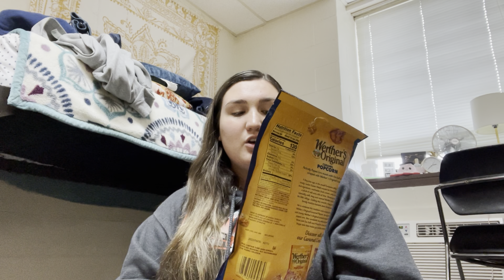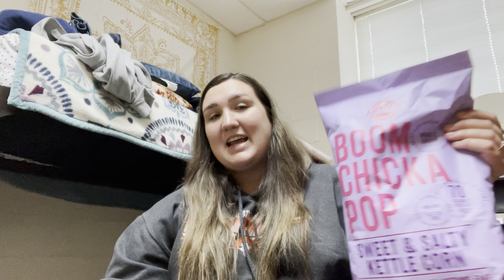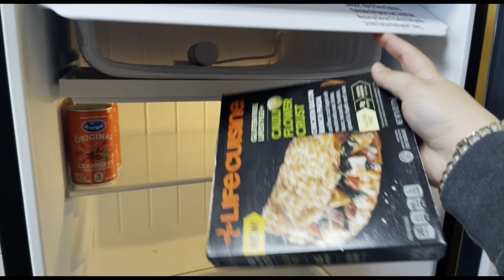mini fridge restock + shopping haul!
kay_.nicole

fetch code:
VHVTWF